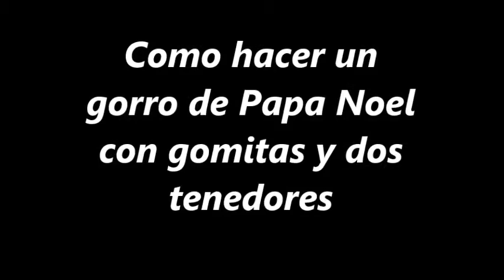Como hacer un gorro de papa noel con gomitas y 2 tenedores